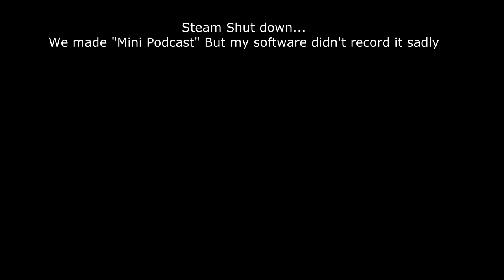MAGICKA 2 (Button Mashed Potatoes)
Magicka 2 had a sneak peek week (Haha, that rhymes). Daegan, Daxton, and Donnie used this opportunity to play the first level. In which, they killed all of the townspeople.